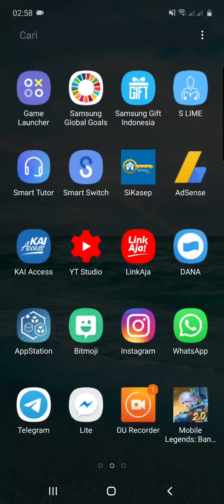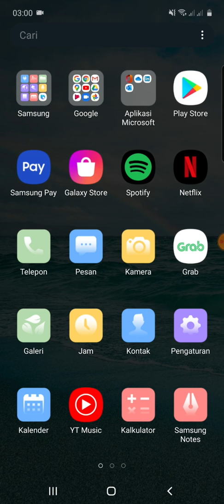Love is Blind Instagram Filter, How to Get It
How to get love is blind instagram filter, love is blind instagram filter, kenny love is blind,